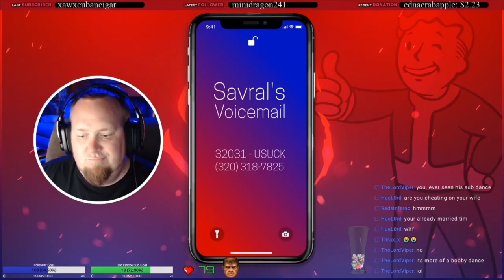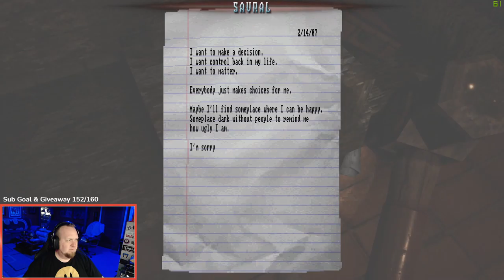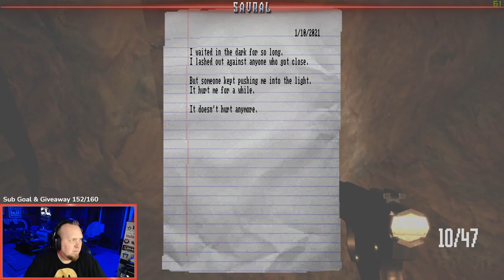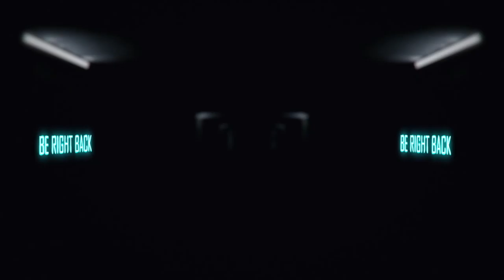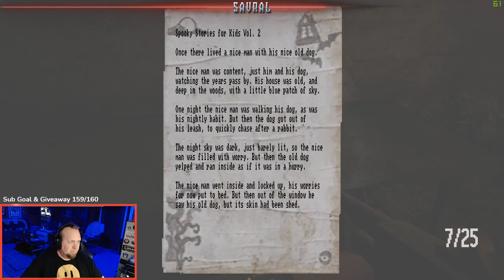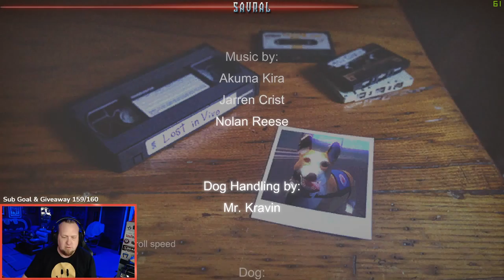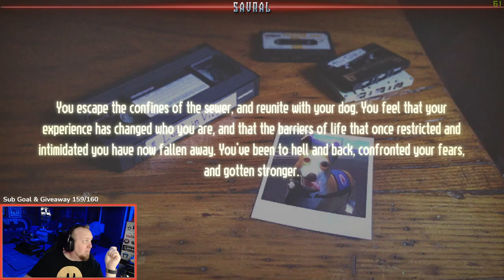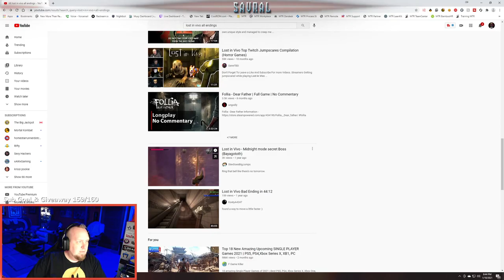Lost in Vivo | Full Game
A horror game about claustrophobia.

During a storm your service dog is forced down a broken sewer drain. You find the nearest sewer entrance and run in after it.

Along the way you will meet others that are also stricken by abnormal or psychological fear. You may be able to help them, just as you may be able to free yourself, but just as likely, they and you may be beyond help.